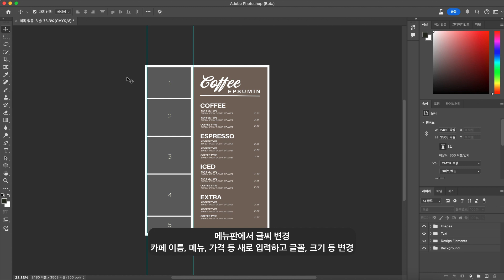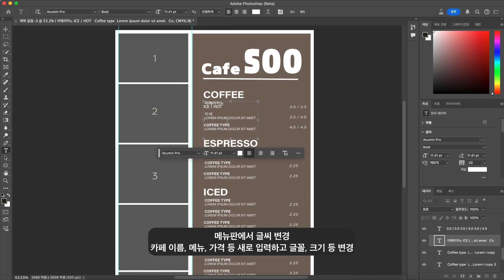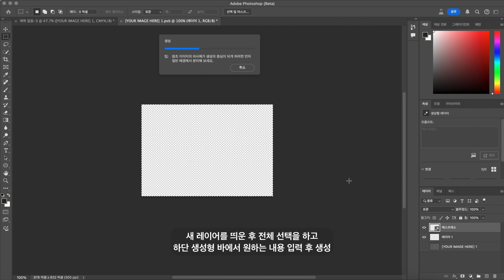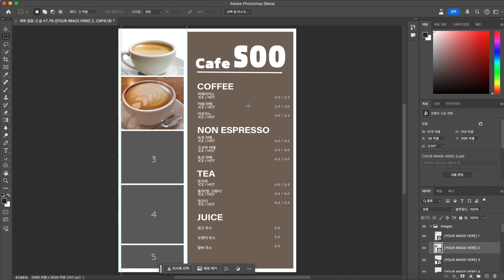포토샵으로 카페 메뉴판 쉽게 만들기. 어도비스톡 + 생성형 AI 활용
어도비스톡과 생성형 AI를 활용해서 포토샵으로 카페 메뉴판을 쉽게 만드는 방법을 살펴봤습니다.

★ 뮤즈의 테크라이브 관련 페이지